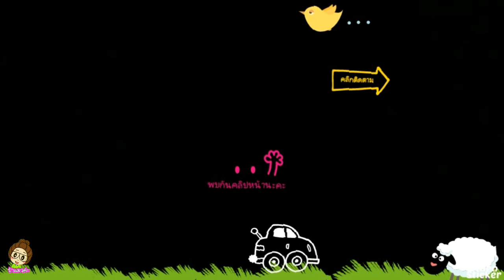โรคพริกหน้าบ้านไม่แดง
โรคพริกหน้าบ้านไม่แดง ใครเคยเป็น ?